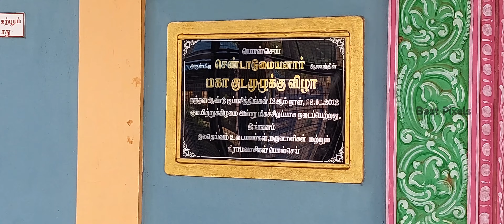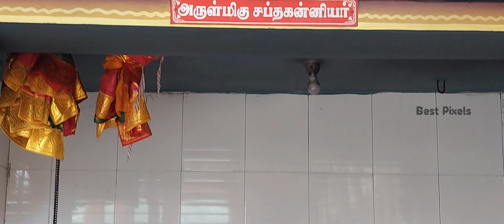பொன்செய் அய்யனார் திருக்கோயில் | Best Pixels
Hi Friends !

I have created this channel  to share my ideas with you. I share here video about Travel || Cooking || Product Review ||

My Youtube channel Friends 🙏🏽